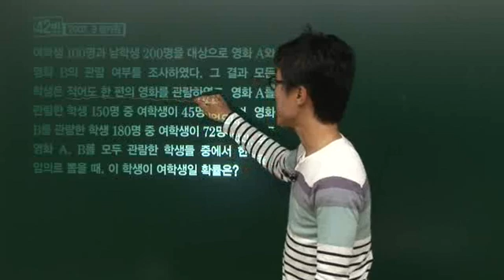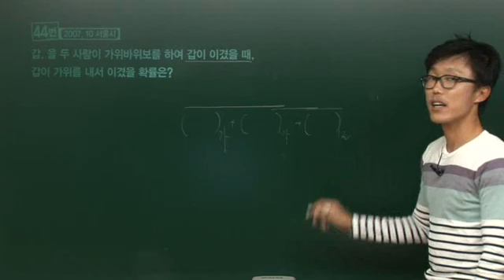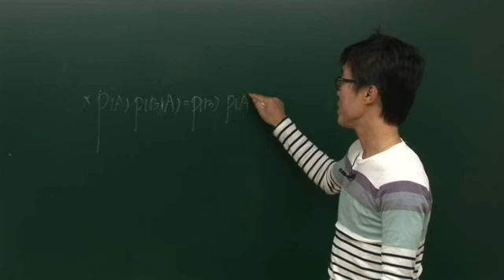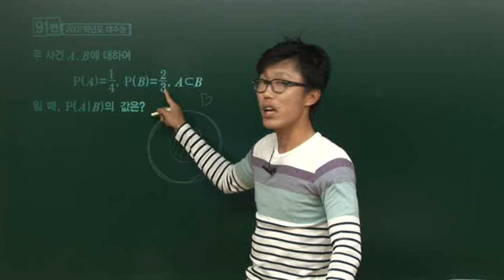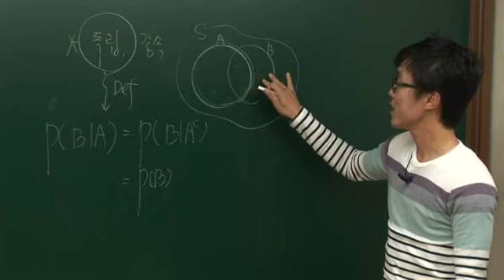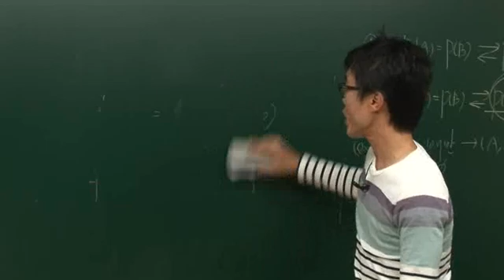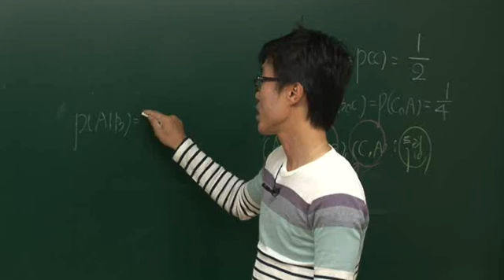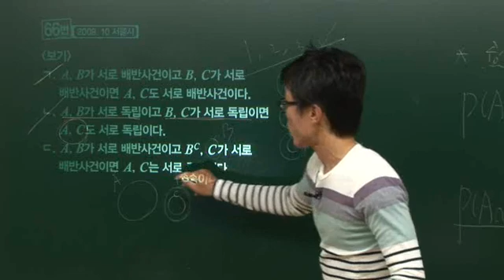적통 17講 확률 2 고3 일반화질